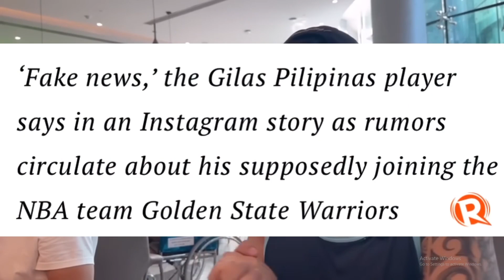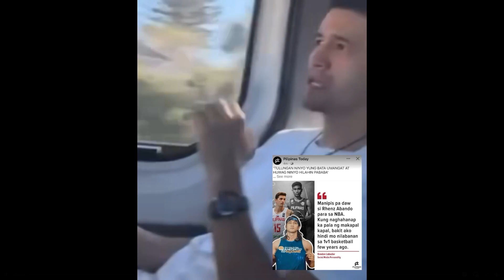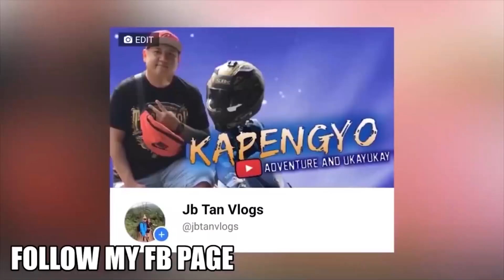MARC PINGRIS SUMAGOT NA SA ISSUE KAY RENZ ABANDO AT RENDON LABADOR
NEW FACEBOOK PAGE PAKI FOLLOW MGA KAPENGYO